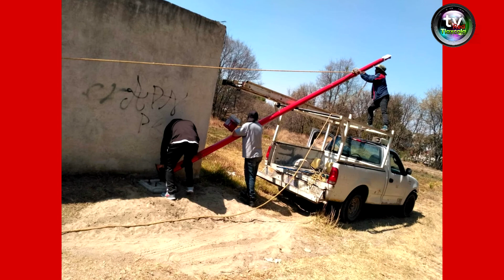PAPALOTLA SE BENEFICIA CON CAMBIO DE LUMINARIAS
Papalotla, Tlax. 24 de junio de 2020

BARRIOS Y COMUNIDADES DE PAPALOTLA SE BENEFICIAN CON CAMBIO DE LUMINARIAS

• Durante el ejercicio 2020 se han colocado 238 luminarias con una inversión de $1,653,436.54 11 barrios y comunidades de Papalotla, beneficiados con cambio de luminarias en lo que va del año 2020
Fue al inicio de este año cuando Jesús Herrera, presidente constitucional de Papalotla de Xicohténcatl, dio comienzo con el cambio de luminarias para el municipio, con el objetivo de brindar una mejor iluminación y mayor seguridad a la población.

Durante el mes de junio se emprendió con la tercera etapa, en la cual se modernizaron 116 luminarias, 6 se reubicaron, se colocaron 7 postes nuevos en los barrios de Xolalpa, Xaltipa, El Carmen, Los Reyes y La Trinidad. Además, se repararon 3 postes reemplazando sus respectivas bases en Xaltipa.

Durante el ejercicio 2020 se han colocado 238 luminarias con una inversión de $1,653,436.54 Durante la primera etapa se realizó el cambio de luminarias solares a convencionales del centro del municipio, con el objetivo de evitar un gasto recurrente por las baterías de cada celda. Mientras que la segunda etapa consistió en la colocación de luminarias en todo el municipio.

Desde el inicio de la administración todo el cambio de luminarias hasta la fecha ha salido del recurso que llega al municipio, con esta acción se han beneficiado, hasta el momento, los barrios y comunidades de Xaltipa, Potrero, Xolalpa, Xilotzinco, El Carmen, Tenantitla, Los Reyes, La Trinidad, San Buenaventura, San Marcos y Panzacola.